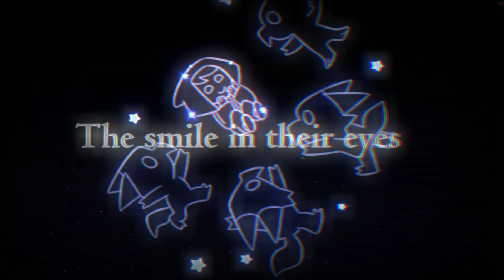You know… the collector seems familiar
The collector def gives Spinel Vibes